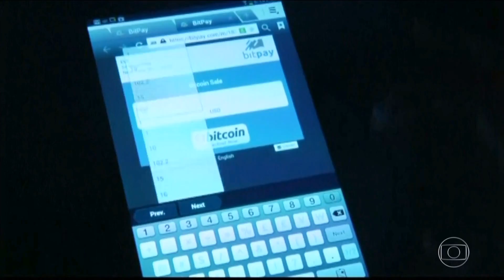Renata Lo Prete